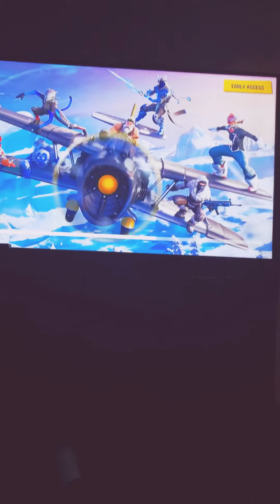Part 2 Minecraft and fortnight